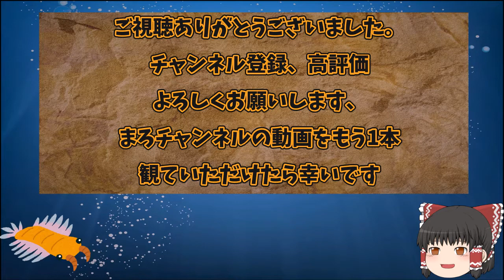【ゆっくり解説】人々から英雄と称えられた唯一のねずみ「マガワ」【ゆっくり茶番】【ニュースで話題の生き物】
雨が続いてますね。そのせいで髪の毛が常にくるくるしてます

Twitter始めました。支援絵とかリクエスト待ってます！よろしくお願いします！